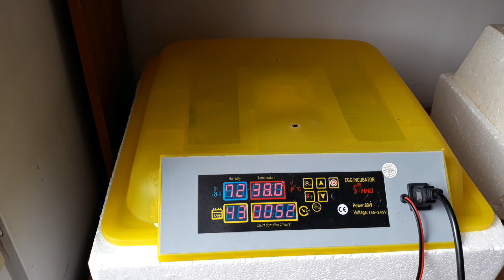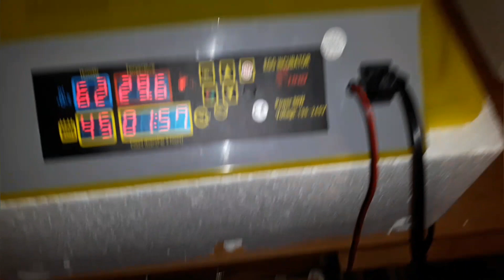СНОВА ЦЫПЛЯТА!!! ЗАЧЕМ???😨😨😨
Чуть чуть про птичек...